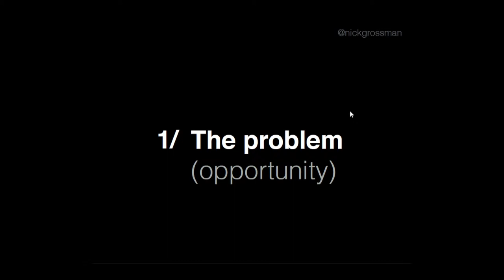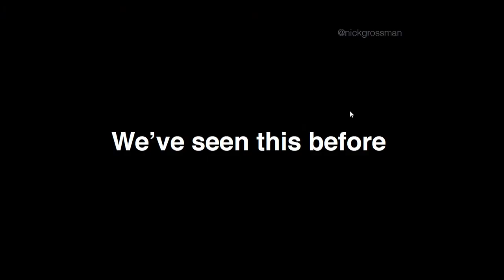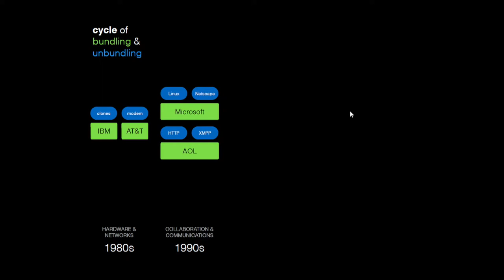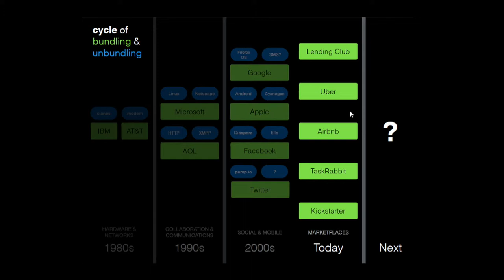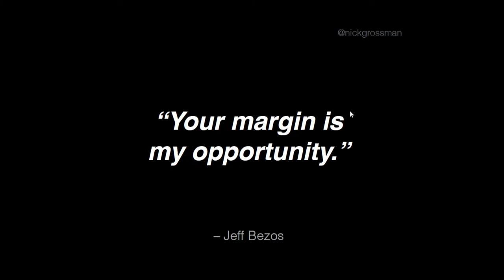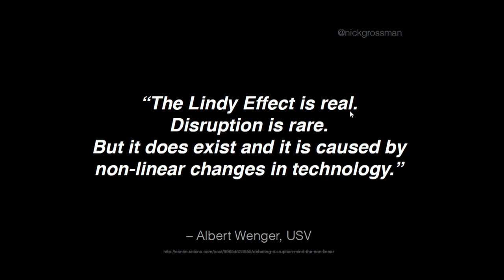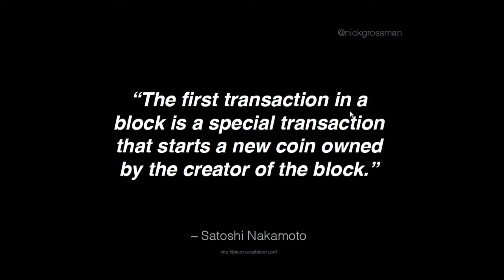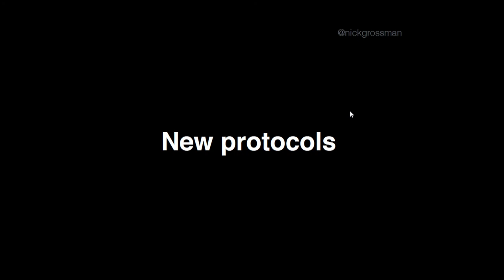Nick Grossman - Plateformes : de l'idée au marché - OuiShare Fest 2015